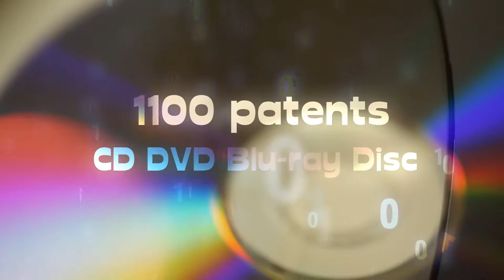Kornelis A. Schouhamer Immink - Coding method for CD, DVD and Blu-Ray